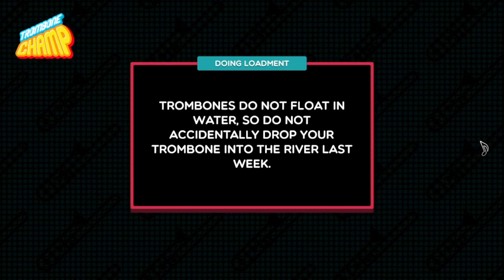Animal Collective - Brother Sport (Shortened Version) - Trombone Champ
Warning: this will hurt your tendons.